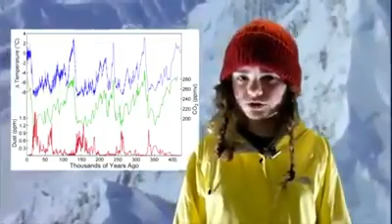Soph talks about climate change™